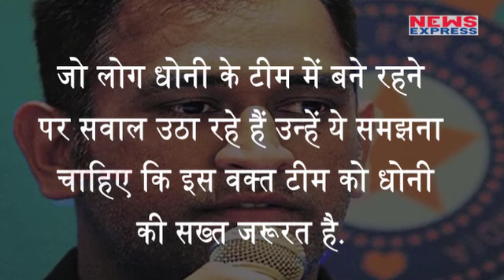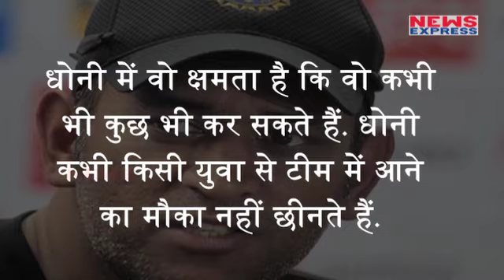Laxman के बाद Dhoni पर Virender Sehwag ने दिया बयान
MS Dhoni has been criticised for his performance in the second T20 International against New Zealand in Rajkot. Chasing a big target of 197 runs, India fell short by 41 runs and Dhoni, who came in after the fall of the fourth wicket, played a slow innings which allowed New Zealand to maintain the pressure on the Indian batsmen.